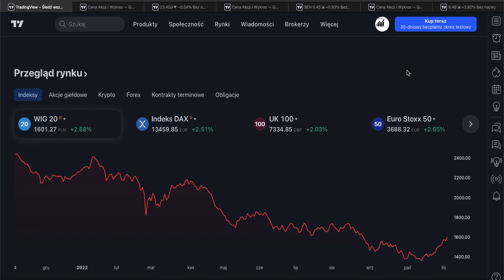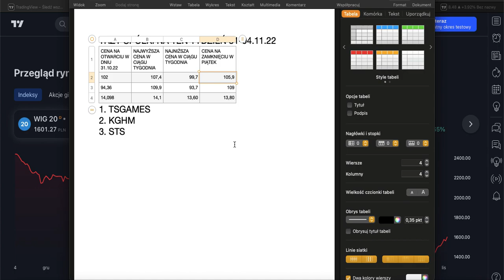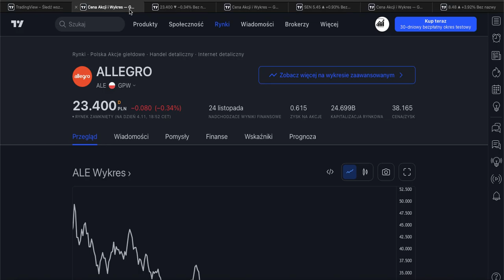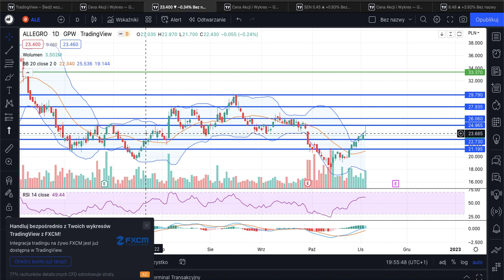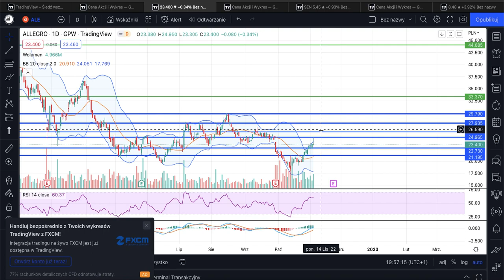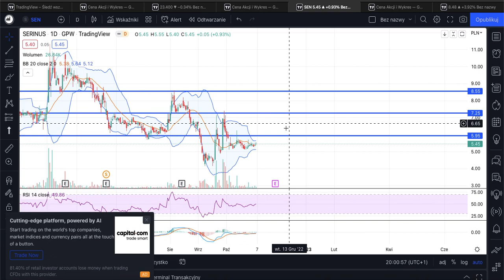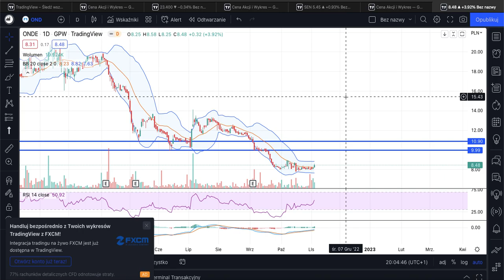TRZY SPÓŁKI NA TEN TYDZIEŃ, 07-10.11.22